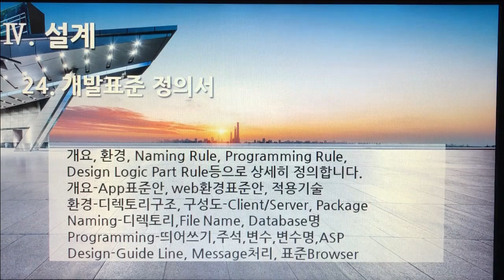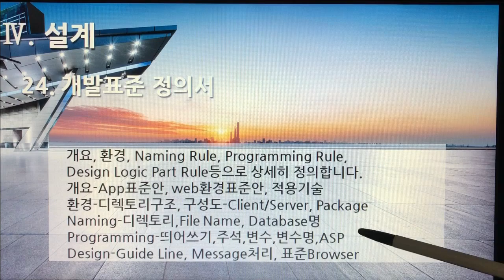[촬영] 3부. 플랫폼 개발구축(Build Platform Development) - 설계(Design) 24. 개발표준 정의서